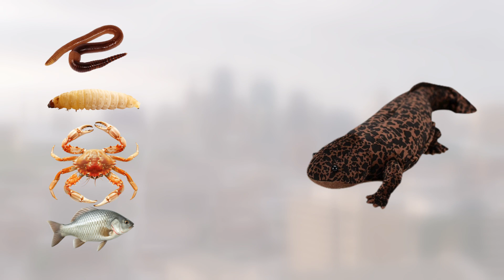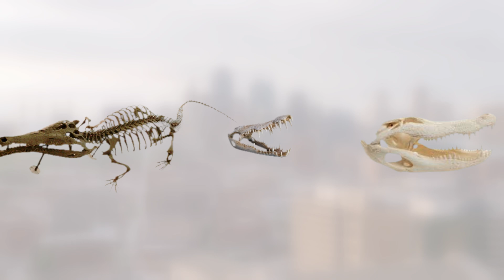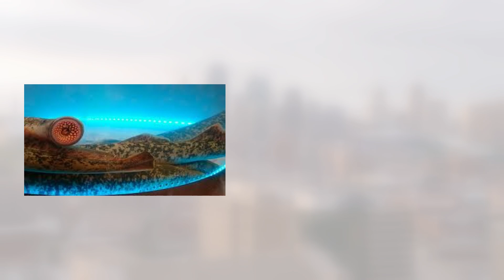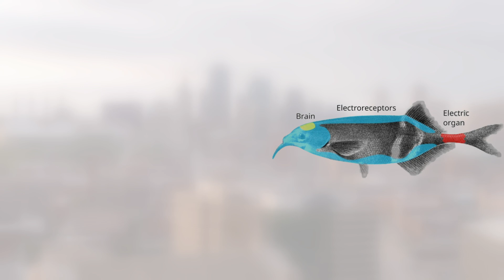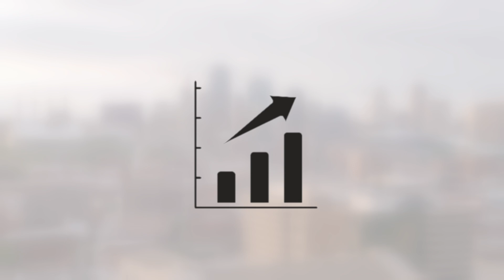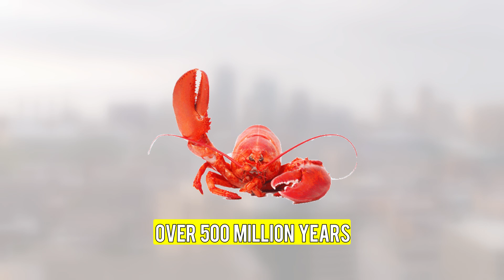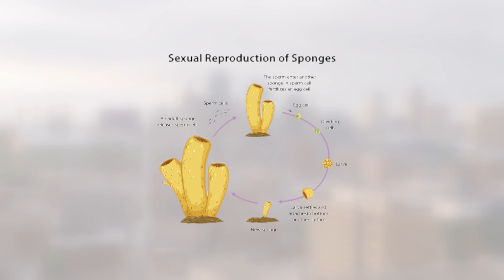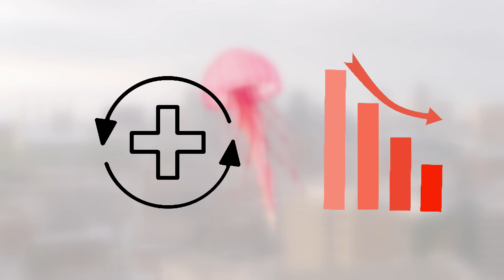Top Ancient Animals That LIVED LONGER Than Dinosaurs (2024)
Welcome to Animal Verse In this video you will find about the Top Ancient Animals That lived longer Than Dinosaurs. Do you know there are many animals that we have read of and seen in our older lives than dinosaurs now you might be thinking how is it even possible? But it is possible there are many Prehistoric animals still alive today and those Animals from before the dinosaurs Now you might be wondering What animals are older than dinosaurs? And how Living fossils Survived for this long and what their Ancient species look like. To answer these questions we have compiled a list of "10 prehistoric animals that are still alive today or Animals from the Permian period or Prehistoric creatures still alive. From Crocodiles to Jellyfish to Chinese giant salamanders to Lobsters, we have taken all on the list and there is scientific proof that these Ancient animals that predate dinosaurs or Animals that survived millions of years before dinosaurs are considered the Oldest animals on Earth and they have achieved the title because of excellent survival skills and due to that they are also known as Evolutionary survivors.